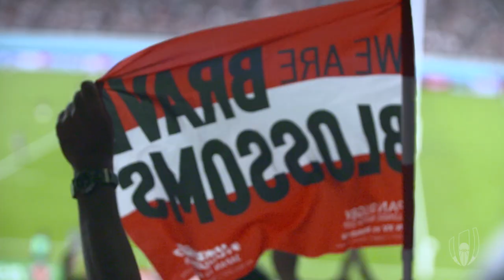South Africa Break Japan's Heart | ラグビー準々決勝戦 日本対南アフリカ | RWC Daily | Ep31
A thrilling victory for Wales against France and a heartbreaking defeat for Japan against South Africa. Elma witnesses another incredible day at the RWC2019!